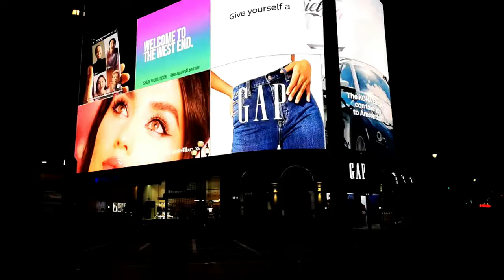Travel London with beautiful Saxophone Music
London with beautiful Saxophone Music,

Amazon 🔗Links for Best and Awesome 👌 Cameras, Drones, and Smartphones with the best cameras

The best beginner camera and finest budget camera for everyday use

The Best Drone Cameras in the market 🛸📷

➡ DJI Air 2S Dron

➡ DJI Mini 2 SE (best for low budget)

➡ DJI Mini 3 Pro (DJI RC) & Fly More Kit Plus

➡Autel Robotics EVO II 8K Visual Camera

The Best Mirrorless Cameras in the market 📷

➡ Sony Alpha 7R V Full-Frame Mirrorless

➡ Nikon Z 6II Full-Frame Mirrorless

➡ Canon EOS R5 Full-Frame Mirrorless Camera - 8K Video

➡ Panasonic LUMIX S5 Full Frame Mirrorless

➡ Fujifilm X-H2S Mirrorless

DSLRs aren't finished yet — here are the top models on the market right now.📸

➡ Nikon D3500

➡ Canon EOS Rebel SL3 / EOS 250D

➡ Nikon D7500

➡ Nikon D780

➡ Nikon D850

The market's best camera phone 📱